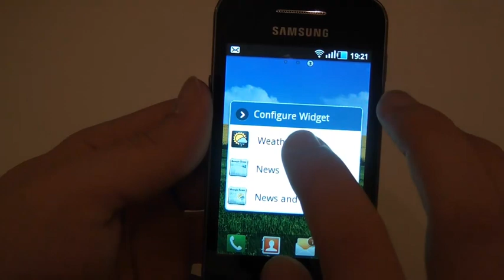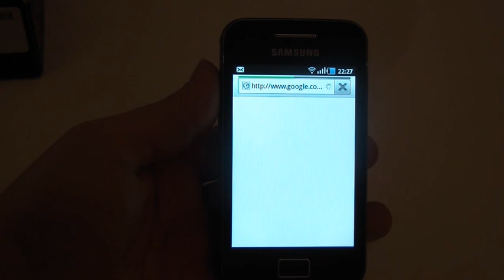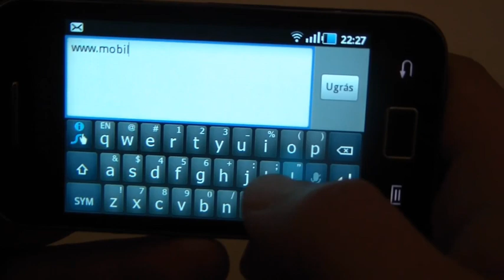Samsung Galaxy Ace unboxing and menu overview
Short unboxing and handson video. from 2011/02/24